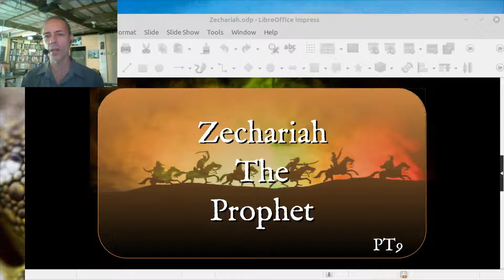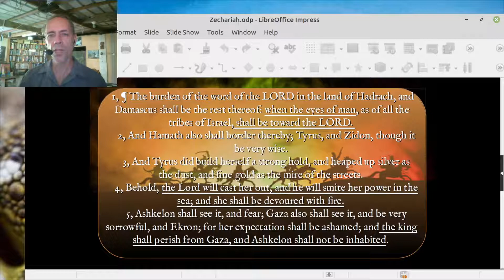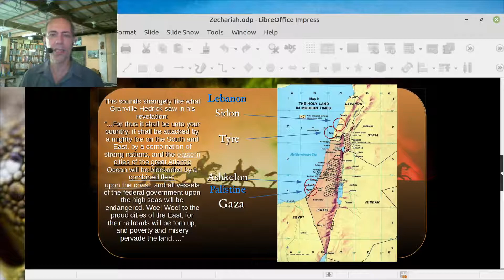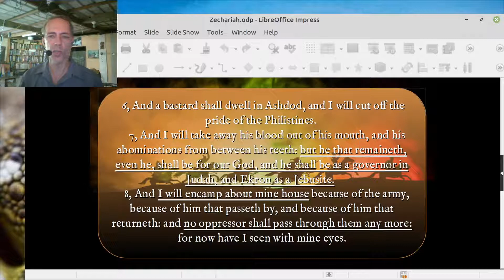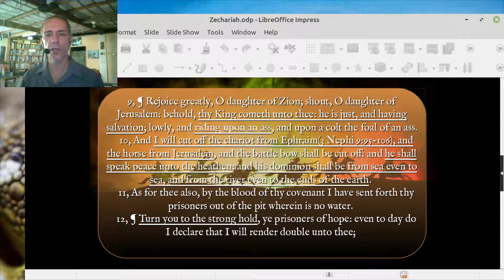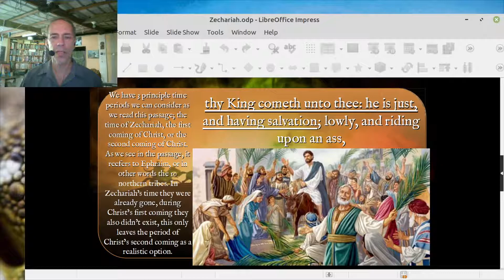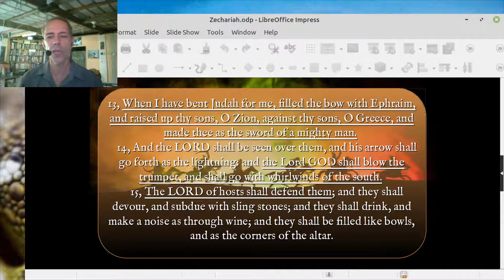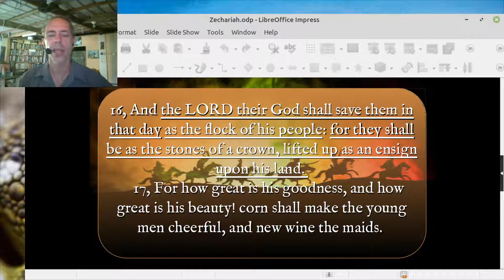Zechariah pt9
This is chapter 9 of Zechariah. In this chapter we talk about the coastal cities, Ephraim, and the extraordinary event of Christ coming into Jerusalem riding on the foal of a donkey.